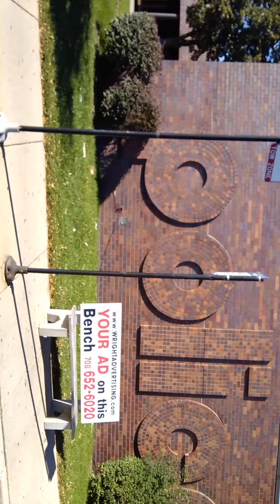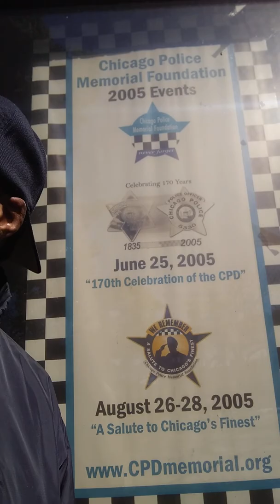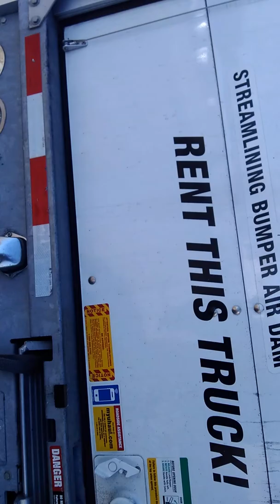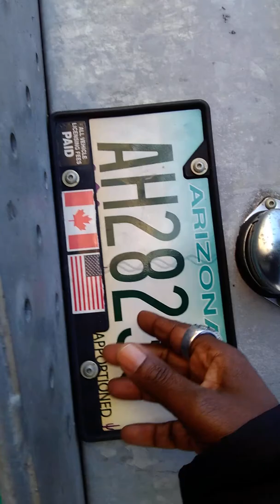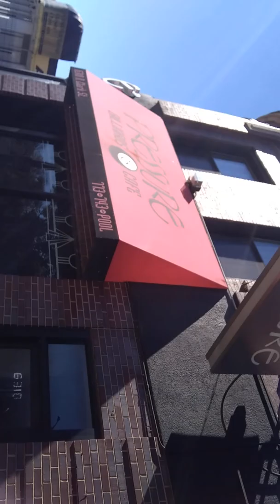DA-POLICE-RAILROAD-MARY-LEE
READER...
IN THIS VIDEO WHEN I WAS TALKING ABOUT THE JUNE 25TH DATE I SAID JORDAN AND NOT JACKSON HELL MAYBE GOD IS TRYING TO TELL MICHAEL JORDAN SOMETHING EITHER WAY EVERYTHING HAPPENS FOR A REASON...SWISH...